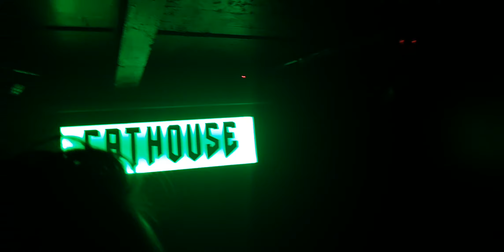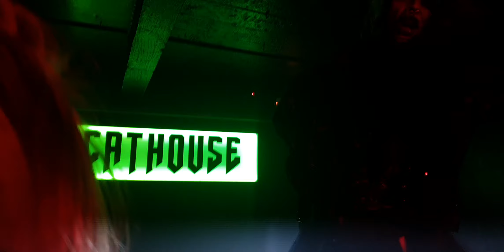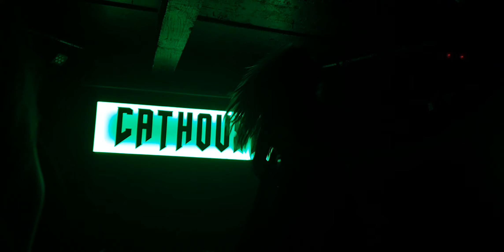Hellbent Halloween Special CatHouse Glasgow 6th November 2022 Carrie Ann Crow 2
Hellbent Halloween Special CatHouse Glasgow 6th November 2022 Carrie Ann Crow